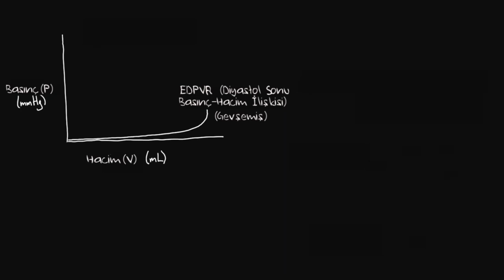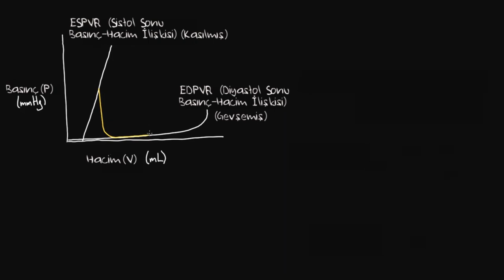Art Yük (Afterload) Nedir? (Sağlık Bilgisi ve Tıp)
50 dilde 120 milyon öğrencinin faydalandığı, dünyanın en büyük ücretsiz öğrenme platformu Khan Academy’de, matematikten sanat tarihine, ekonomiden fen bilimlerine, basit toplamadan diferansiyel denklemlere, ilkokul seviyesinden üniversite seviyesine her yaş için binlerce ders videosu, interaktif alıştırma ve daha fazlasına tamamen ücretsiz ve reklamsız olarak ulaşabilirsiniz.

What is afterload?